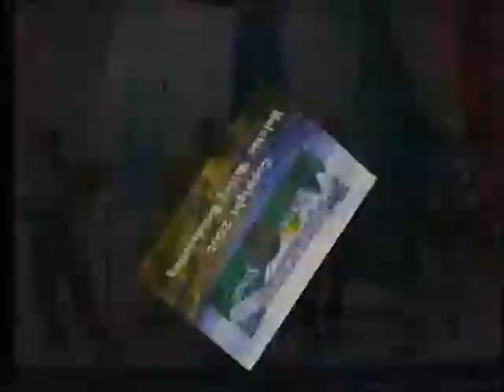Johnny Stallard, Twisted Branch, Curtis Burch 2005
Sound Quality not good but I like it !